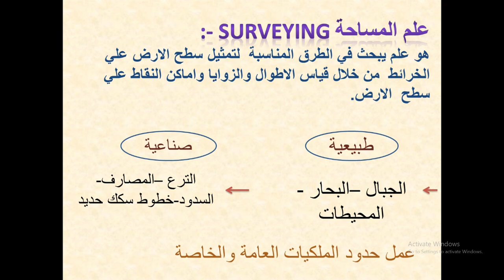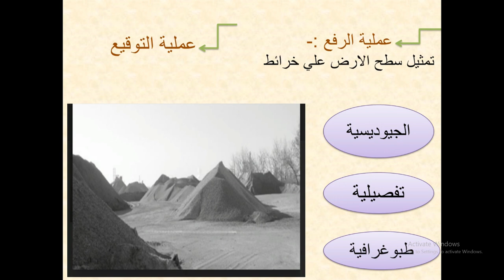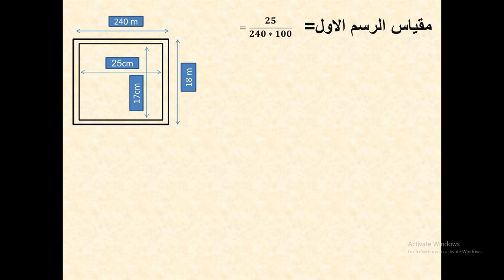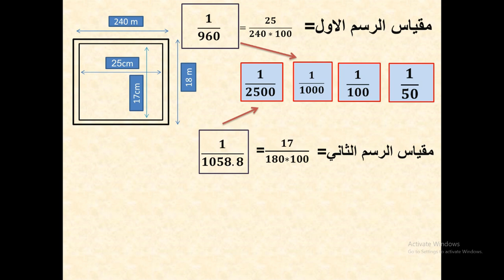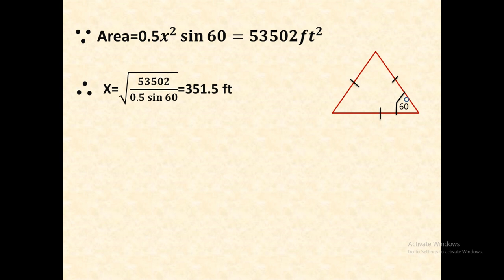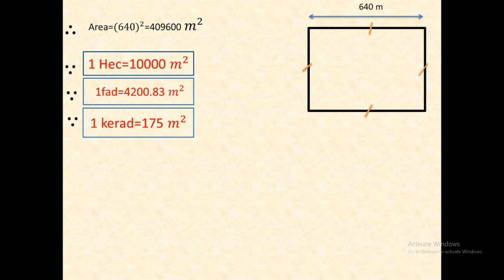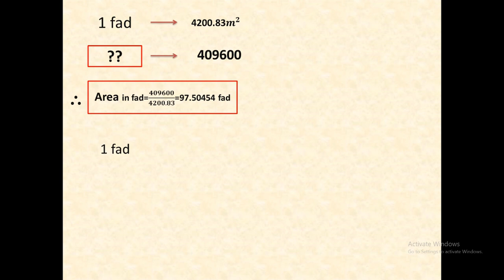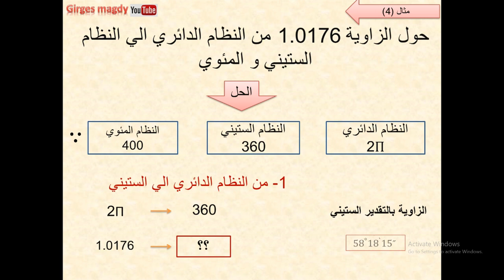مساحة اولى مدنى SURVEYING | حل اول شيت